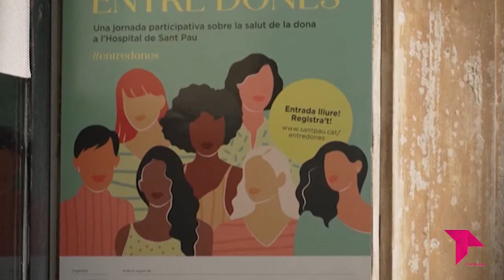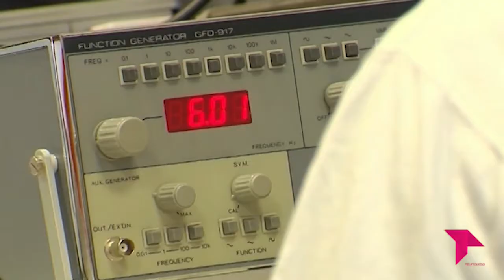EL BRASERILLO 24-05-22